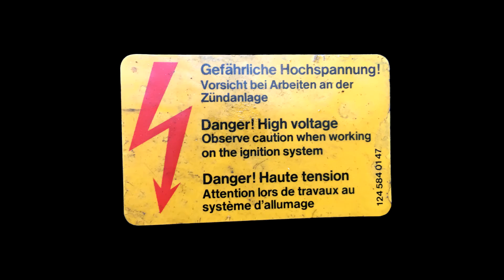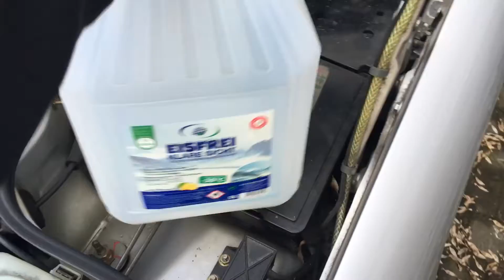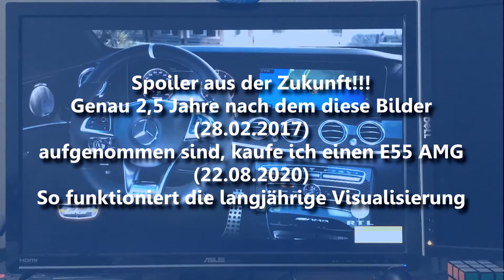LEISTUNG FEHLT BEI MERCEDES-BENZ C180 W202 - KABELBAUM REPARIEREN TEIL 1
UNTERSTÜTZE mich bitte durch deine bereits geplante Amazon Bestellung über diesen
Leistung fehlt bei Mercedes-Benz C180 W202.

Ich heiße Sergej Kolmogorov und in diesem Video zeige ich euch, wie man den zerbröselten Kabelbaum der Einspritzanlage von Mercedes-Benz C-Klasse C180 der Baureihe W202 selbstständig aus dem Motorraum ohne Beschädigungen ausbaut.